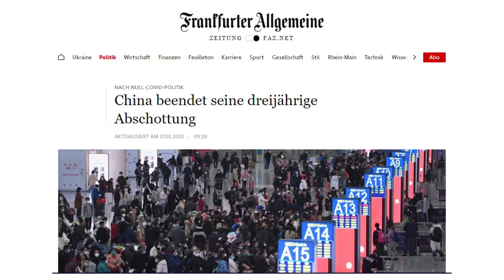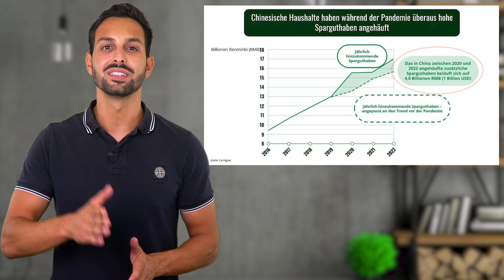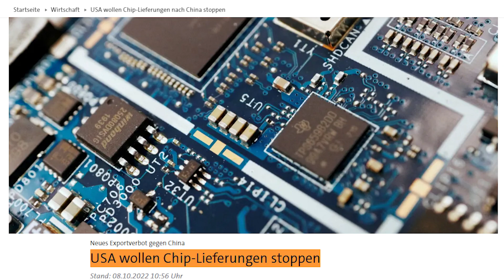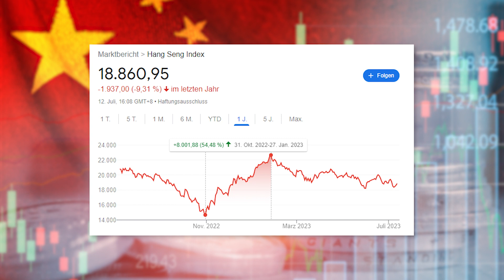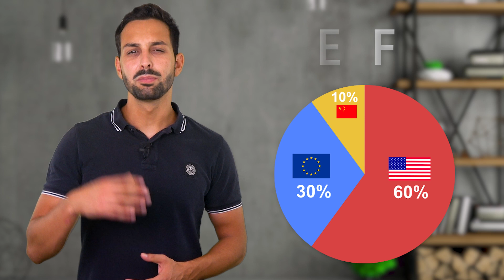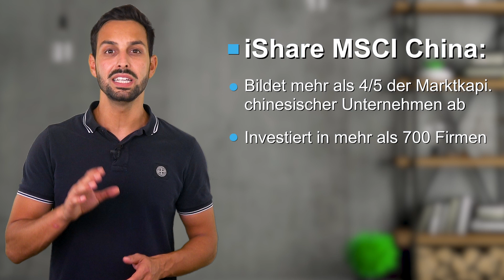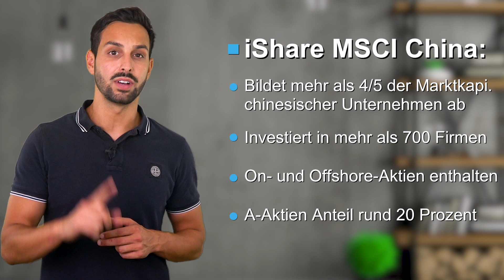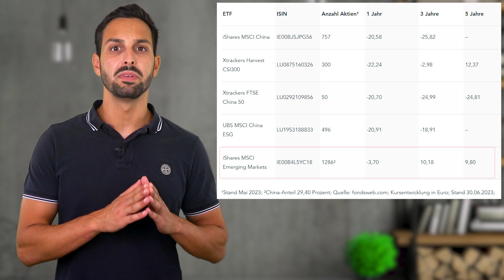Chinesische Wirtschaft im Aufschwung - Entdecke die besten China ETFs!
In diesem Video werfen wir einen Blick auf die aktuellen Entwicklungen in China und die daraus resultierenden Investitionsmöglichkeiten. Nachdem die strenge Null-Covid-Politik der Vergangenheit angehört, ist China wieder auf Wachstumskurs und bietet interessante Chancen für Investitionen in chinesische Unternehmen. Jedoch sollten wir auch die bestehenden Risiken, wie den anhaltenden Konflikt mit den USA, im Auge behalten.

Wir erklären euch ausführlich die Chancen und Risiken des chinesischen Marktes. Zudem zeigen wir euch, wie ihr mithilfe von ETFs in den chinesischen Markt einsteigen könnt und stellen euch als Beispiel fünf China ETFs vor.